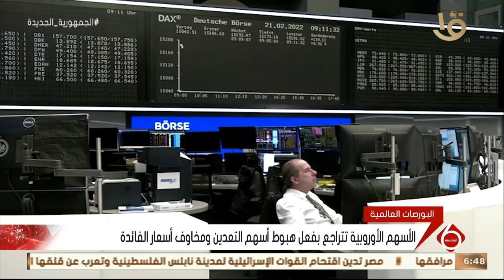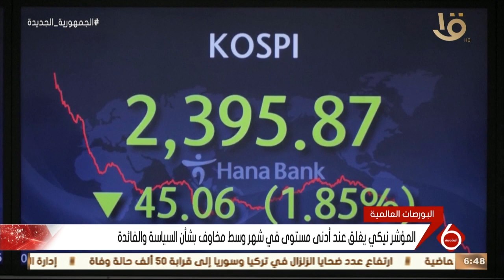نشرة السادسة | أخبار الاقتصاد.. مع مركز المعلومات يناقش تعزيز موارد النقد الأجنبي